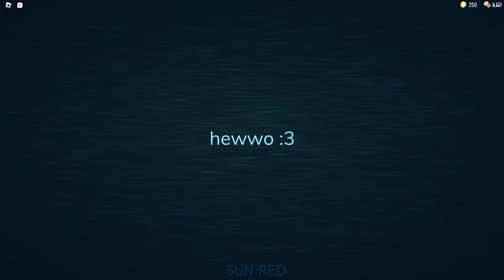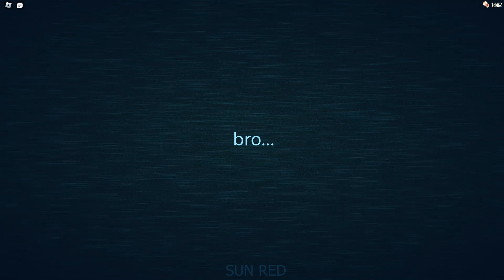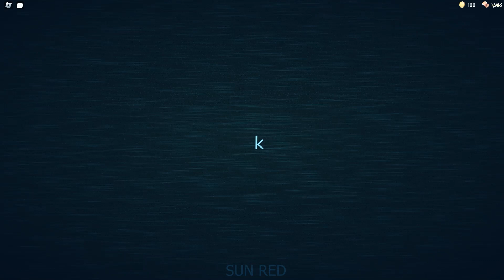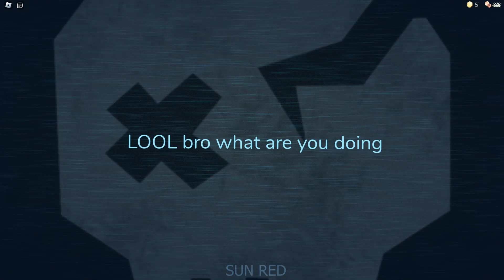DOORS SUPER HARD MODE - All Jumpscares + New Monsters (Roblox Showcase)